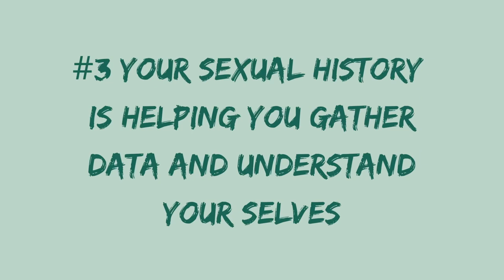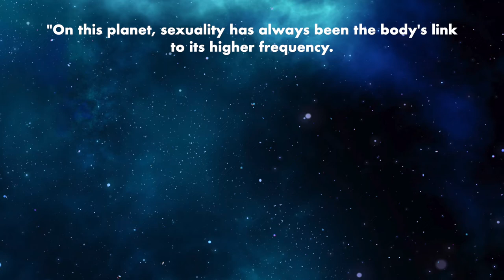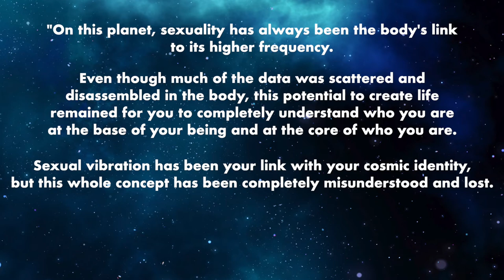SACRED SEXUALITY: A Pleiadian Perspective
In today’s episode I will share 5 teachings from the Pleiadians on the theme of: SEXUALITY.

1. Sexuality connects us to our Divine essence.
2. Sexuality invokes a spirituality that is free and that looks at itself as a creator
3. Your sexual history is helping you gather data and understanding your selves
4. The church's impact on our consciousness in relation to sex
5. The sexual experience is an electromagnetic exchange

🌓 APPLY to "The Multidimensional Self - A Journey Through Your 9 Dimensions of Consciousness"

ABOUT WILL:

Will Caminada is a Spiritual Guide, an independent Singer/Songwriter, and Author.

MEDITATION

ORDER WILL'S BOOK

FREE RESOURCES

WORK WITH WILL

LISTEN TO WILL'S MUSIC

FOLLOW WILL